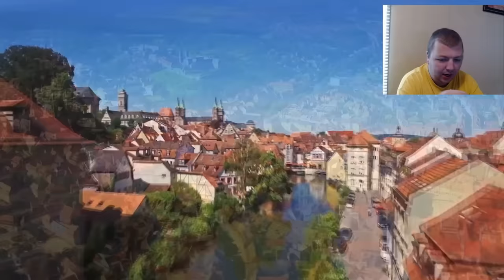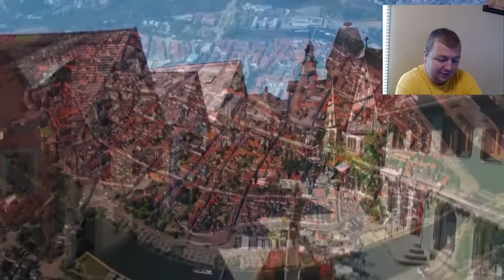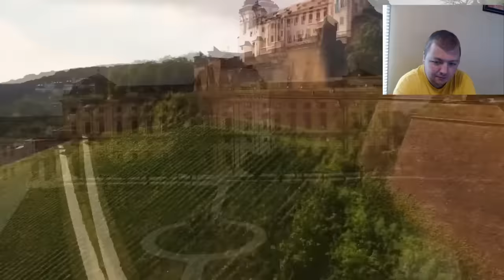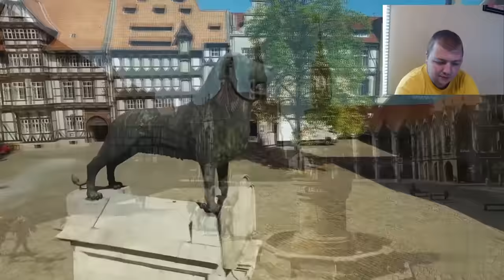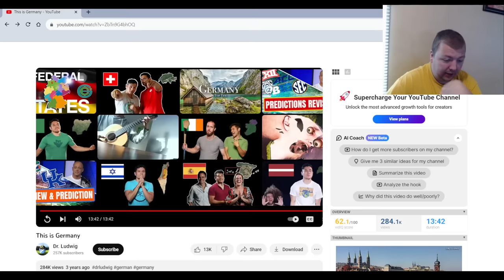American Reacts to "This Is Germany"! by Dr. Ludwig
Holy cow is Germany absolutely beautiful. This was an amazing video and work of art.